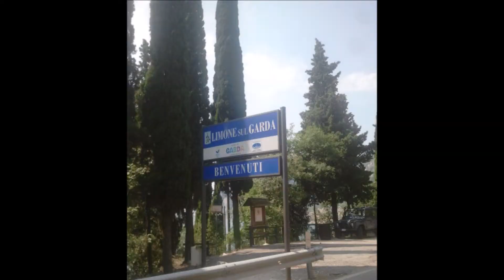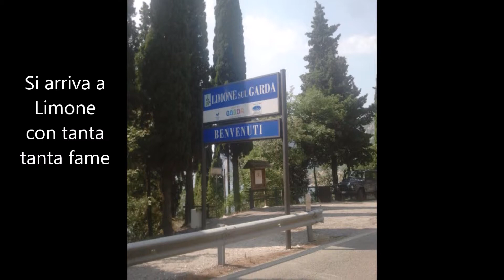Lago di Garda : il giro in bicicletta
Giro del lago di Garda in mtb